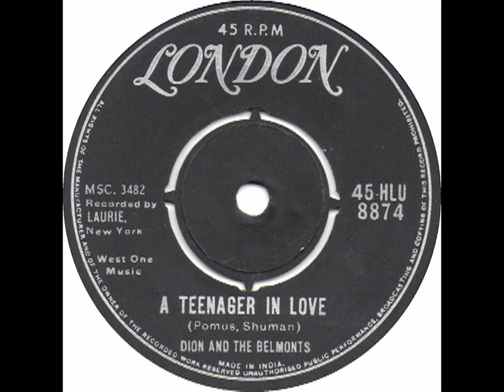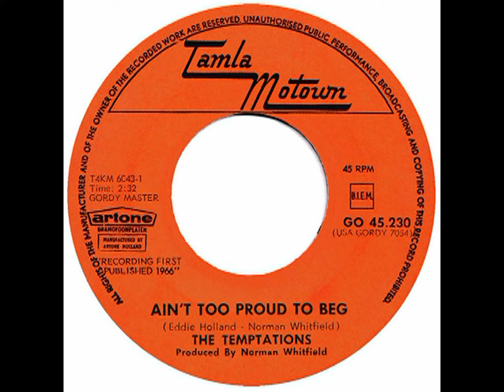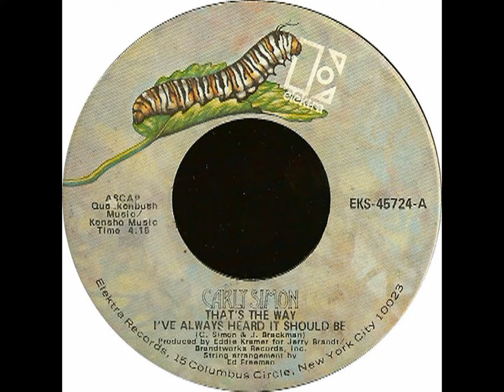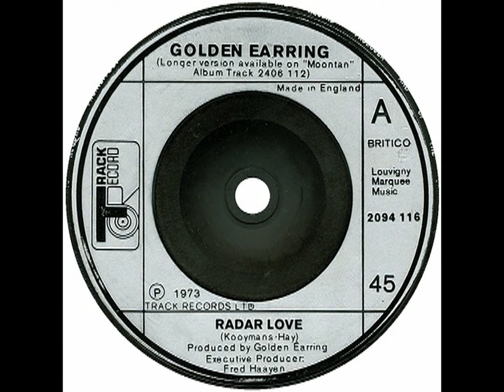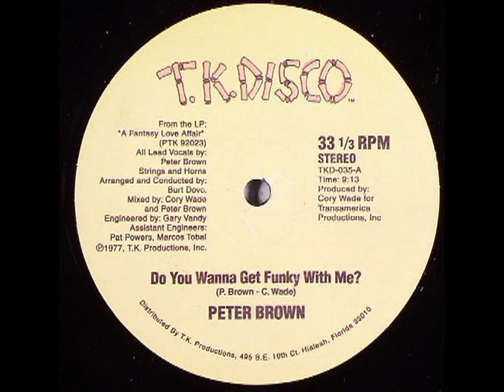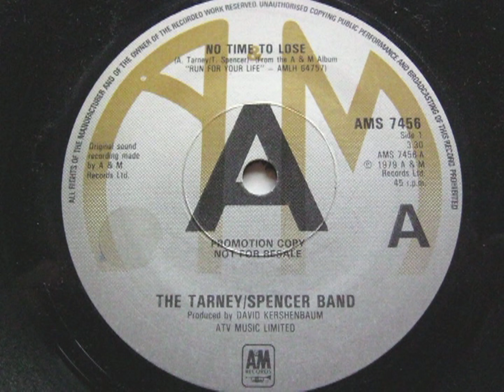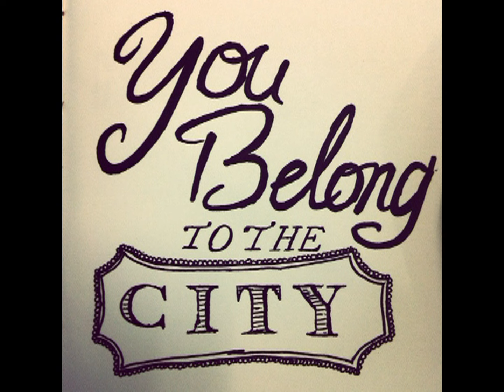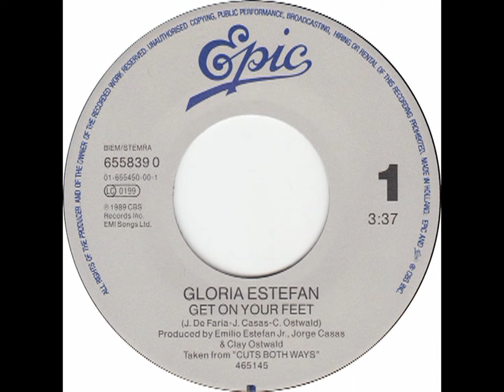The WLS Montage. A Visual Version covering the years 1955-1989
I created this VISUAL version of the WLS Montage several years ago. This is the version that was faithfully re-created by SCOTT CHILDERS to cover the years 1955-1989. The WLS Montage was always a New Years Eve favorite. THIS VISUAL VERSION IS IN NO WAY INTENDED  TO CLAIM OWNERSHIP OR COPYRIGHT.